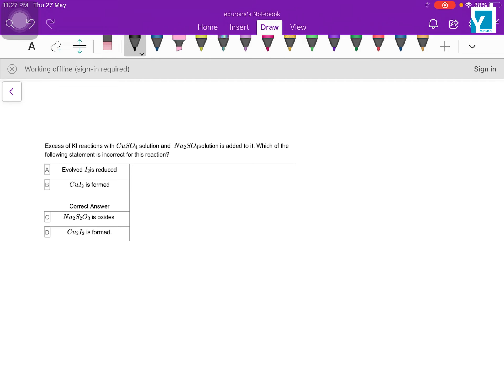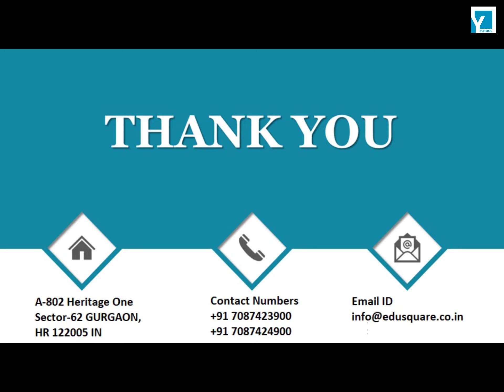QID 45382 Class 12 CT d & f block Elements Q12